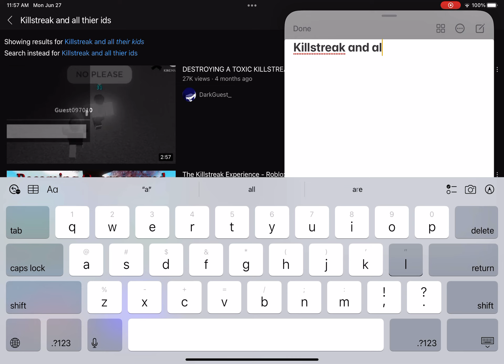Killstreak and all their kids?